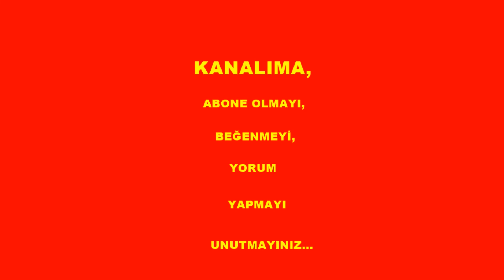BEBEK ÇOCUK YELEK MODELLERİ - BABY KIDS VEST MODELS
Bebek ve çocuklar için yelek modelleri bu video da.
Vest models for babies and children are in this video.